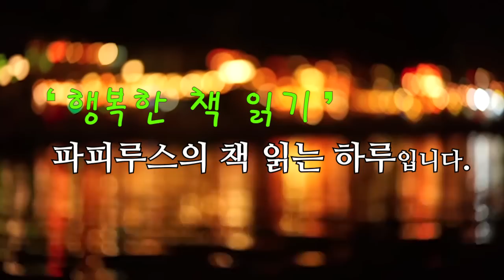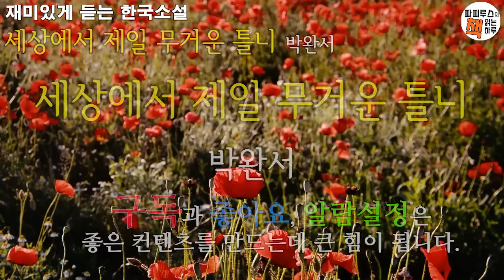박완서 단편소설 [세상에서 제일 무거운 틀니]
00:00:00 책소개
00:01:23 본문 읽기
00:44:18 파피루스의 아주 주관적인 감상평

*본 영상은 1985년 나남출판사에서 출간한 "그 가을의 사흘동안"에 포함되고
 절판된 도서를 이용하여 만들었습니다.